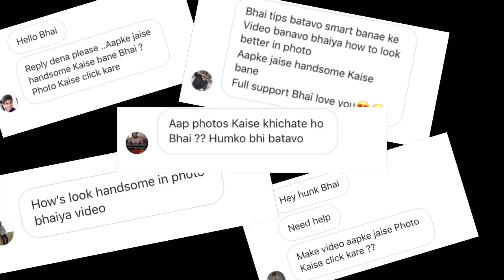How to Look Good in Every Picture|हर फ़ोटो मैं स्मार्ट कैसे दिखे|Tips for Always Look Good in Photo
Hello My Fam,
in this Video I will explain how You Can Always look Handsome or good in every picture. 2021 tips to look good in photos.
Follow my some tips for look good in every camera image and photos and How To Click Perfect Photos Like Models.